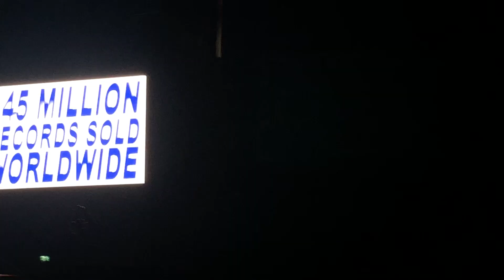Ed Sheeran CJBB17 -- Castle on the hill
Ed Sheeran preforming Castle on the hill live at the capital jingle bell ball 2017 live O2 arena